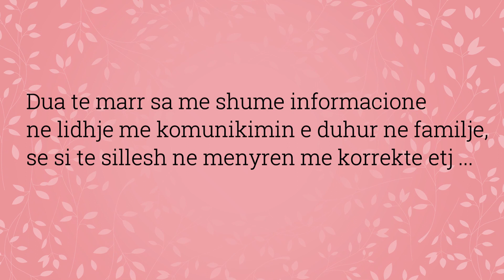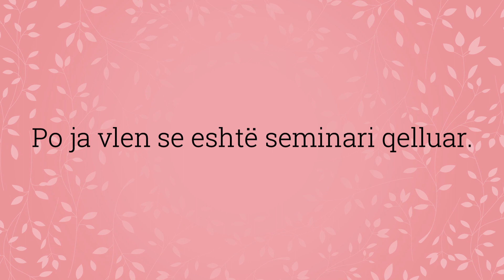Çfarë thonë disa nga pjesëmarrësit në seminarin Familja në Harmoni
Çfarë do të mësoni në këtë Seminar:
1. Kur burrat dhe gratë janë në gjendje të respektojnë ndryshimet e tyre, atëherë dashuria ka një shans të rritet. (  Mimoza)

2. Ankesa e shprehur më shpesh që gratë kanë për burrat është se burrat nuk dëgjojnë. ( Mimoza)

3. Ankesa e shprehur më shpesh që burrat kanë për gratë është se gratë gjithmonë përpiqen t'i ndryshojnë ato. (Avniu)

4. Dymbëdhjetë llojet e ndryshme të dashurisë dhe përdorimi i tyre për ti tajkaluar ndryshimet e botërave mashkull femër. ( Mimoza)

5. Njëzet e pesë mënyra për të fituar rezultat të madh te femrat. (Avniu)

6. Njëzet e pesë mënyra për të fituar rezultat të madh te meshkujt.( Mimoza)

7. Ashtu si komunikimi është elementi më i rëndësishëm në një marrëdhënie, argumentet mund të jenë elementi më shkatërrues. ( Mimoza)

8. 6 mënyrat si të hiqni dorë nga mundimi juaj i kotë për të ndryshuar një mashkull ( Mimoza)

9. Si femrat të kërkojnë ndihmë nga mashkulli dhe ta marrin atë. (Avniu)

10. 4 Stinët e Dashurisë ( Mimoza dhe Avniu)